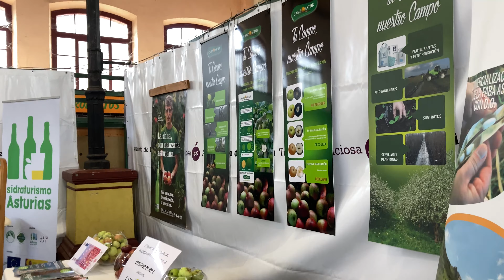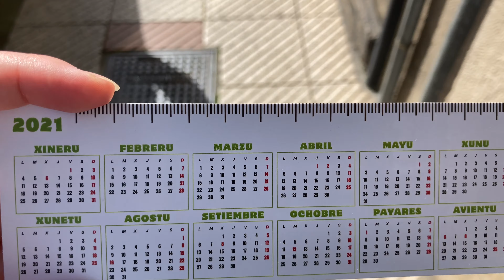ФЕСТИВАЛЬ ЯБЛОК В ВИЛЬЯВИСИОСЕ. АСТУРИЯ. Festival de la manzana de Villaviciosa (Asturias)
Мы побывали на яблочном фестивале в нашем городе, была очень насыщенная праздничная программа, было представлено огромной количество разнообразных сортов яблок, сидра, сельхоз техники и продукции местных фермеров.